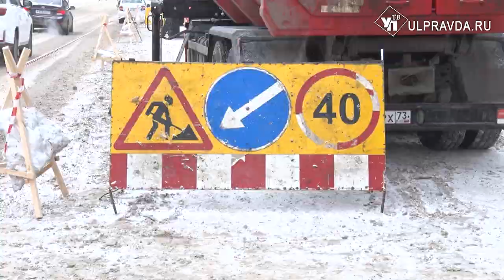В Ульяновске обрезают сухие ветки деревьев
Сухие и опасные для жизни. В Ульяновске работники городского центра по благоустройству и озеленению обрезают аварийные деревья. Работу ведут поэтапно во всех районах города.